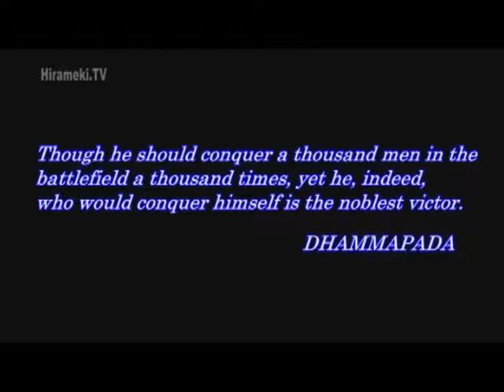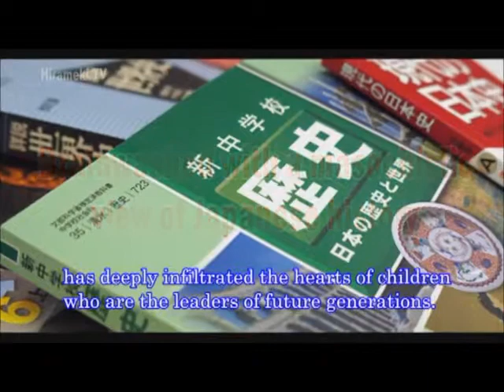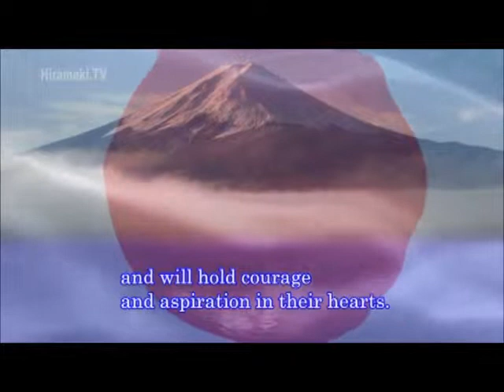Learning from Authentic History about Noble Japan 02/11 by Hirameki.TV (Greater East Asian War)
At the 70th anniversary of the end of the Greater East Asian War（World War II ）

Learning from Authentic History about Noble Japan
－For children who hold the future in their hands－

Kindness, compassion, manliness, exertion and perseverance…
Foreign visitors to Japan express their joy and admiration of interacting with Japanese people.
However, the majority of Japanese people do not have pride of being Japanese citizens.
In particular, ever since Japan was compelled to participate in the previous war,
Japanese history has been greatly warped. The mistaken labeling of Japan as
an “evil nation that invaded Asia” causes many Japanese people to feel shame towards their nationality.　Indeed, in addition to having a loss in confidence of being having been Japanese, being brainwashed with a masochistic view of Japanese history has deeply infiltrated the hearts of children who are the leaders of future generations.

On the occasion of the 70th anniversary of the end of the Greater East Asian War, now is the time to end this era of incorrect historical awareness. Furthermore, we ask that adults in today’s society convey true Japanese history to children who will become responsible for the future of our nation. We hope that our children will feel pride in having been born in the noble Japan, and will hold courage and aspiration in their hearts.